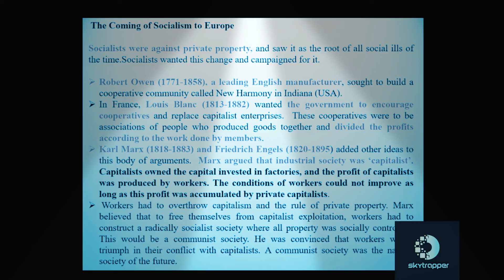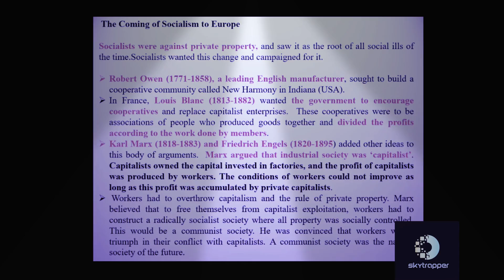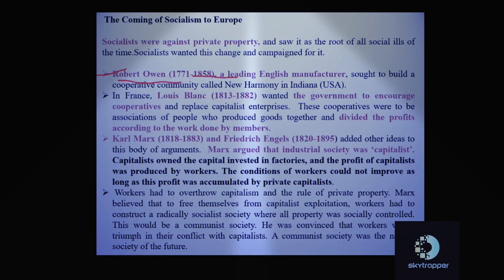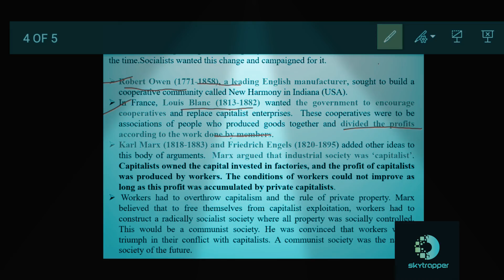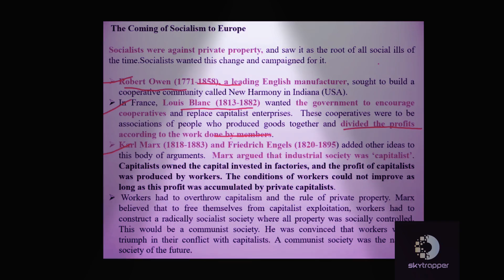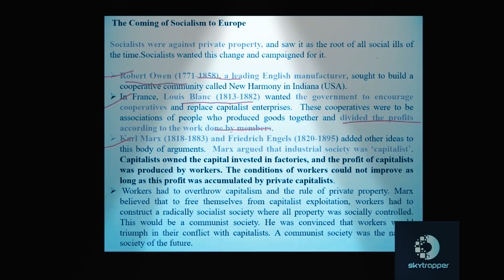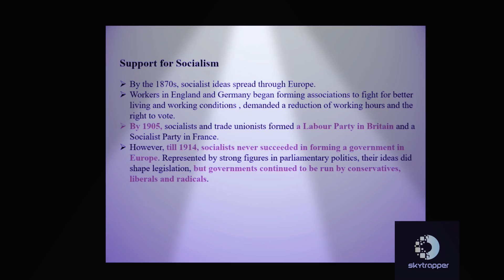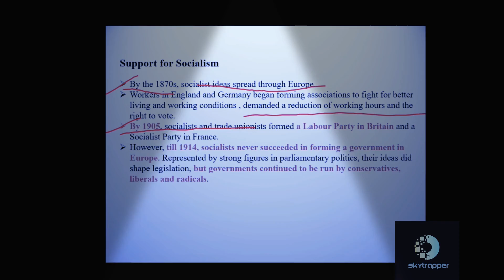Socialism in Europe and the Russian Revolution.[The coming of socialism in Europe] (part2)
Chapter 2
Part 2 - the coming of socialism in Europe
detailed explanation in hindi
image content: Google